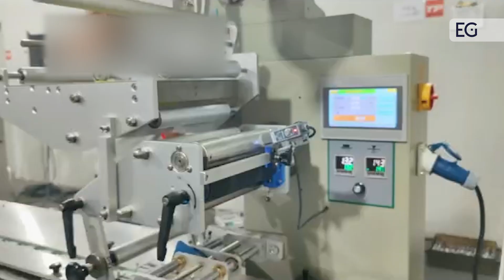Линия для производства двухслойной посудомоечной таблетки с центром серии ZPTX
Предлагаем вашему вниманию видео работы линии для производства двухслойной посудомоечной таблетки с центром серии ZPTX. С полным описанием и характеристиками вы можете ознакомится, посетив наш сайт